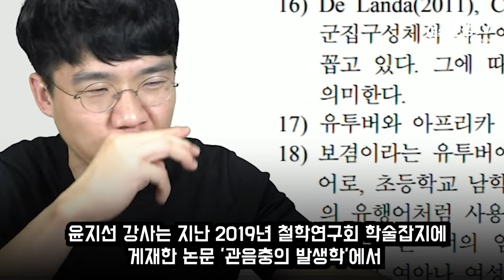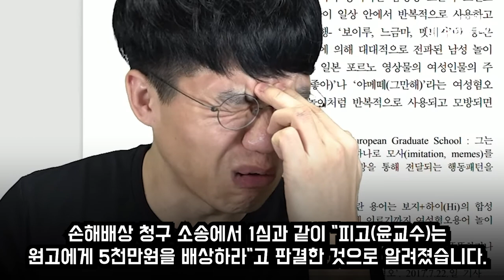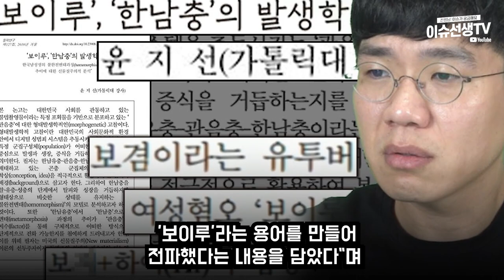보겸 vs 윤지선 결국...